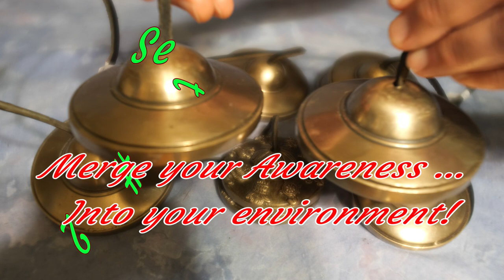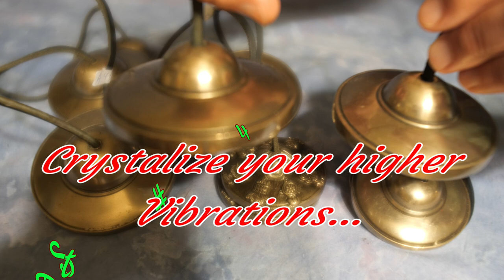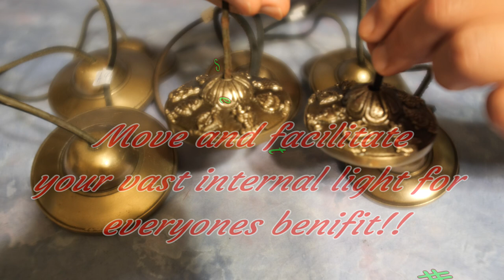Tingsha Bell 6 Set Meditation for Increasing Awareness & Health! Plus Intro to Tingsha 101 Tutorial!